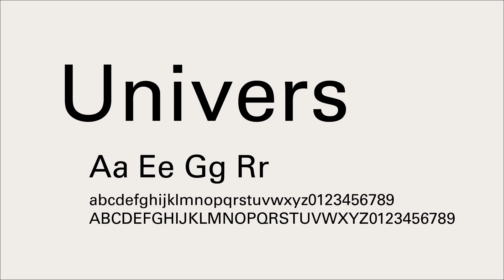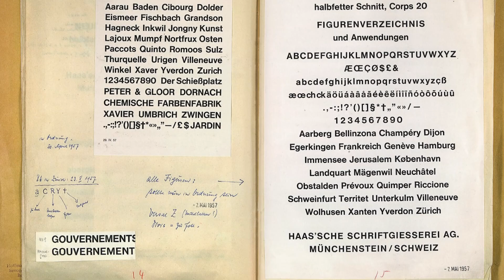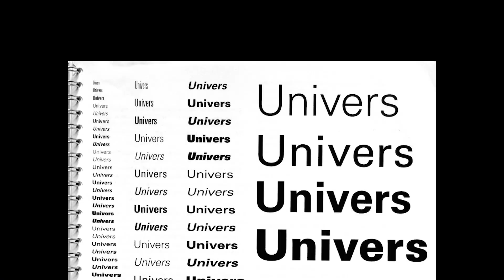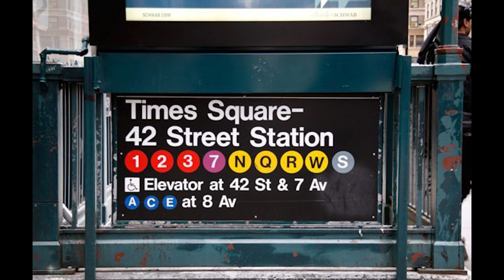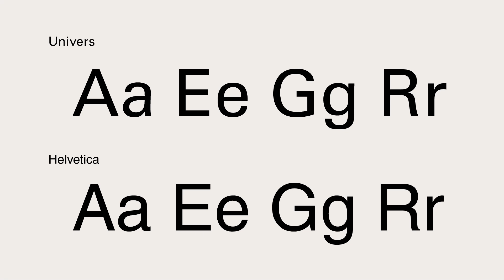Helvetica vs Univers: simili ma diversi - Typo-Storie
Hai mai sentito parlare dei font Helvetica e Univers? Ti sei mai chiesto come mai questi due font sono così simili? Il motivo è semplice: sono stati creati lo stesso anno, il 1957 e a soli 72km di distanza l'uno dall'altro.

In questo video di Typo-Storie vado ad esplorare la storia e le caratteristiche di questi due font, forse tra i più famosi al mondo.

💻 ATTREZZATURA CHE USO NEL VIDEO:
Canon EOS 80D
Obiettivo Canon Pancake 24mm f 2.8 STM
Obiettivo Canon 18-55mm STM
Microfono Rode VideoMicro
Elgato Cam Link 4k